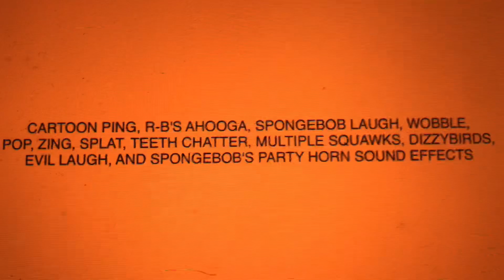C P RBA SBL W P Z S TC MS DB EL SBPH